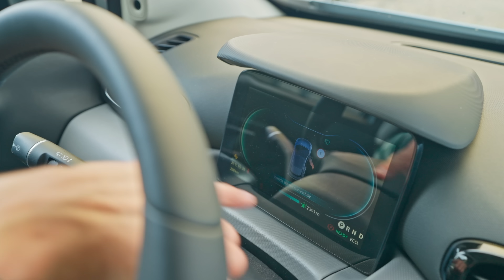Nieuwe prijsknaller: is dit de beste budget-EV van Nederland?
Stellantis en het Chinese Leapmotor hebben de handen ineen geslagen en introduceren nu de Leapmotor T03 op de Europese markt. Deze EVvan 19.950 euro kan het de goedkoopste elektrische auto van Nederland, de Dacia Spring, nog weleens heel lastig maken.